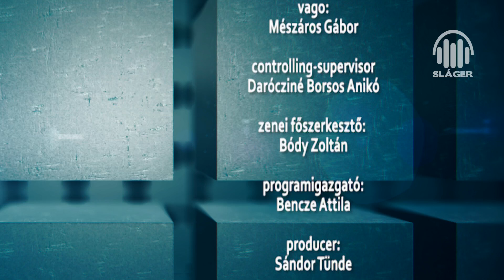Sláger híradó 2017. 04. 27.